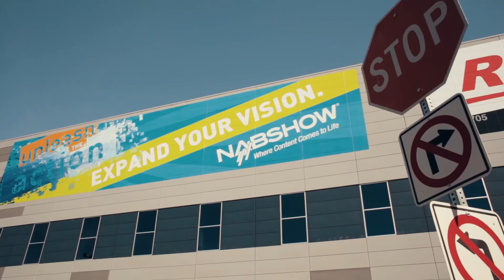Keepixo and Anevia highlights at NAB 2018